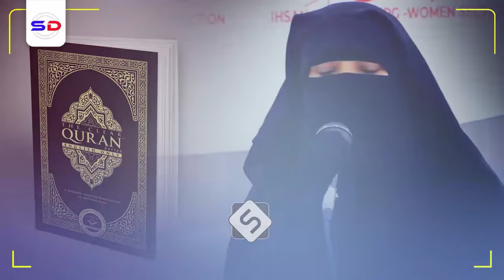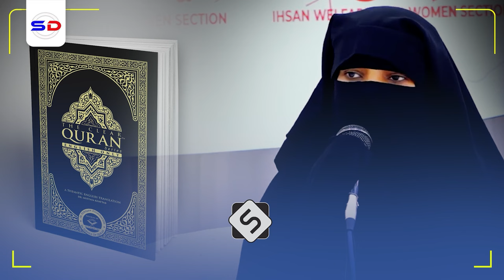Akhlaaqdii Nabiga + Qiso Nin Jarmal Gaal ah oo La Dhacay Nabi Maxamed Ka Dibna!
Muxaadaro aad u qiimo badan iyo qisooyin cajiiba waxa inoo soo jeedinaayaa haween culimo ah ilahay ha ka abaal mariyee Waxay kaga hadli doontaa akhlaaqdii nabiga iyo waxaynu ka baran karno

1. This video has no negative impact on the original works.
2. The video is intended for educational and awareness purposes
3. The video is transformative.
4. Video content is always in demand from our community
Tools I use to edit my channel:
Video Editing: Premiere Pro and After Effects-
Graphic Design: PhotoShop and Illustrator
Footage & Images Sources: Dreamstime/Envato Elments/Pexels.com/Pixabay.com/Unsplash.com